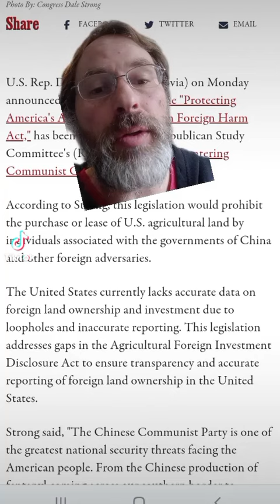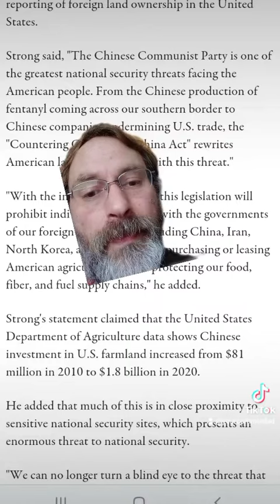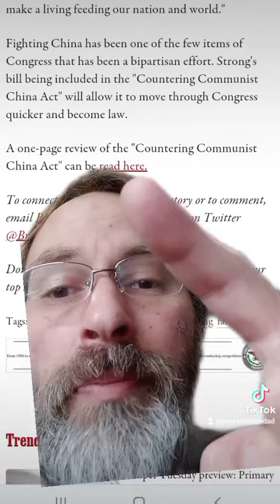Strong's U.S. farmland bill fighting Chinese Communist Party included in anti-China bill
With the inclusion of my bill, this legislation will prohibit individuals associated with the governments of our foreign adversaries - including China, Iran, North Korea, and Russia - from purchasing or leasing American agricultural land—protecting our food, fiber, and fuel supply chains," he added.